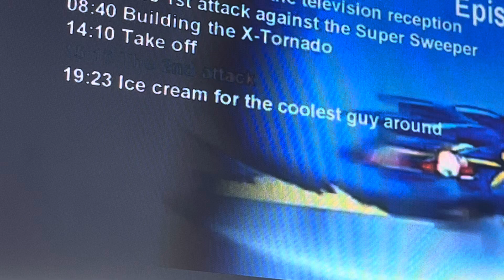Sonic X Episode 8 4kids music (English Dub): The 2nd 🥈 attack continues - 3